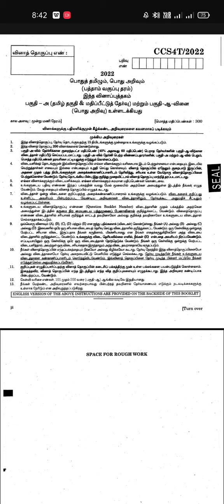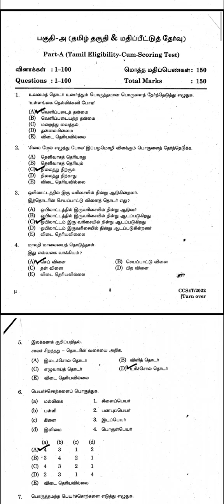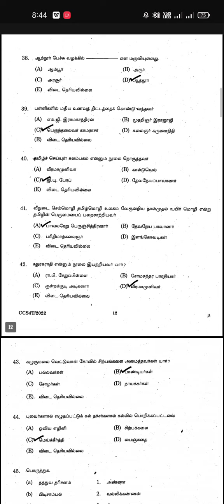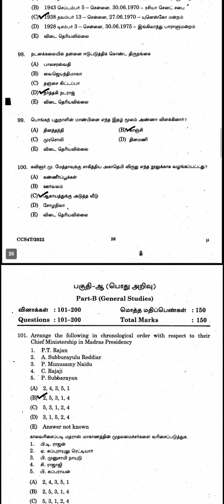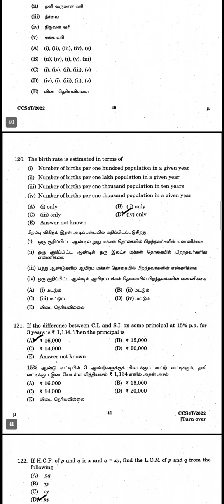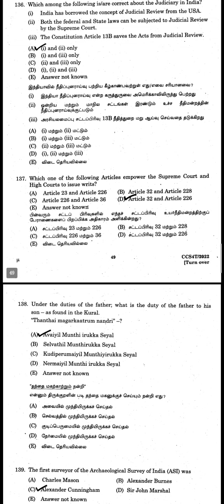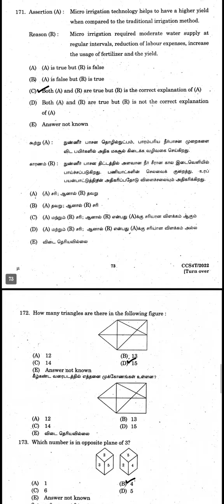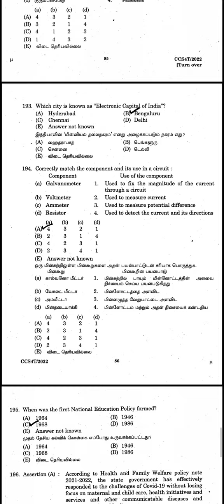Group 4 government official answer key in 2022